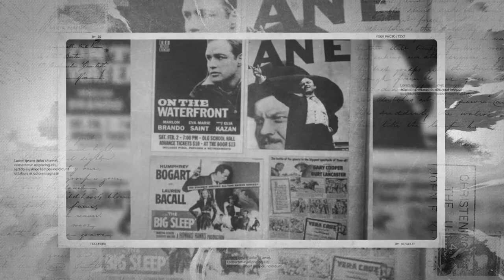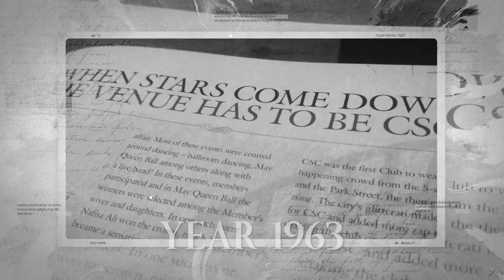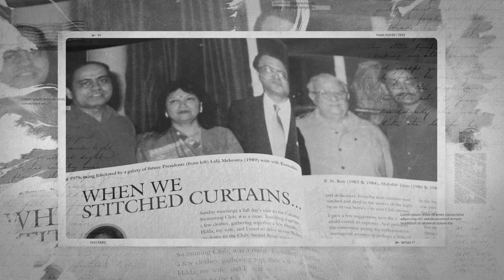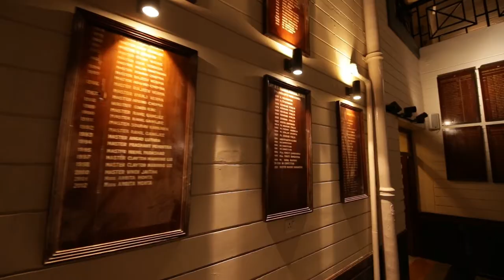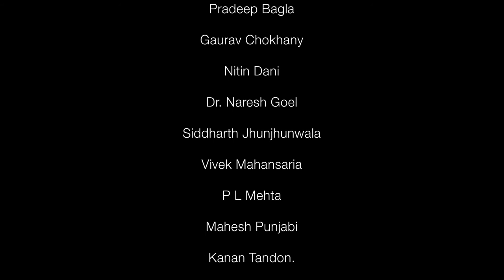The Calcutta Swimming Club 2020 Docu film...!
Creative Agency: Be The Bee
Director: Banibrata Goswami
DP: Saikat Das (myself)
Asst. DP: Raju Karmakar.
Editor: Subinoy Patari.
Script: Avidha Mitra

MY CAMERA GEAR:
1: 1DX M3
2: 7D M2
4: 24-70 LENSE
5: 70-200
6: 16-35
7: 8-15
8: SIGMA ART 35mm
9: CANON 400 2.8
10: 2X TELECONVERTER

AUDIO RECORDER:
1 ~ ZOOM H5.
2 ~ ZOOM WINDSCREEN.
3 ~ RODE VIDEO MIC GO.

VR / 360 Degree camera:
1 ~ Gopro Fusion.
2 ~ Insta 360 One R.

MEMORY CARDS:
1 ~ 1x card for 7d m2 & 5Ds.
2 ~ 2x card for gopro.
3 ~ 2x cf card for 5ds & 1dx m2.
4 ~ 1x cf card for 7D m2.
5 ~ 1x c fast card for 1dx m2.
6 ~ 1x cf express card for 1dx m3.

MY DREAM CAMERA & LENS:
RF 15-35
RF 24-70
RF 70-200
RF 85

MY STUDIO LIGHTS:
1: GODOX QT600M2
2: GODOX AD600
3: GODOX AD400 PRO
4: GODOX TRIGGER
5: ELINCROME
6: SOFTBOXES
7: PROFOTO UMBRELLA

GO TO SSD

MY COMPUTER:
1: MACBOOK PRO
2: MONITOR
3: MOUSE
4: KEYBOARD

Give me Like + Follow and watch my Works at: 👇🏼